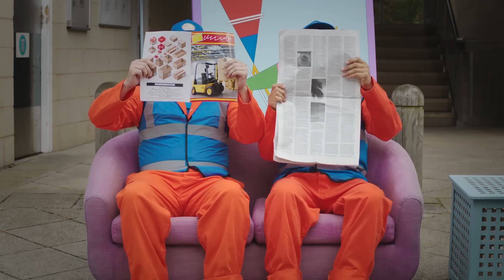Twirlywoos | Under and More Twirlywoos! | Fun Learnings for kids